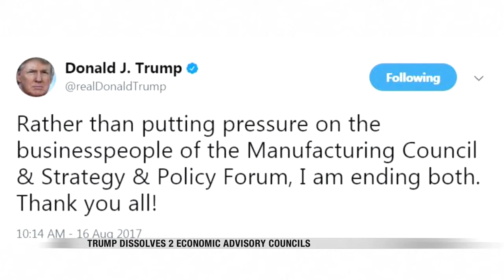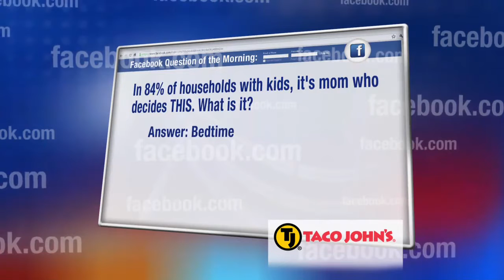News Thursday Morning Newscast August 17